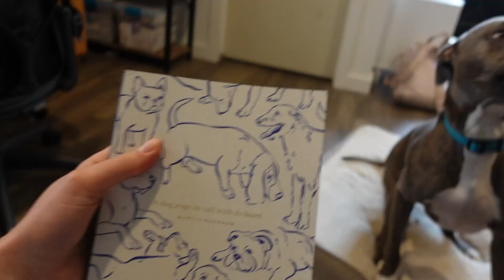Did She Mess Up???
Main channel:  @rachelballinger
Podcast Channel:  @RachelsPodcasts

Rachel Ballinger
2674 East Main Street